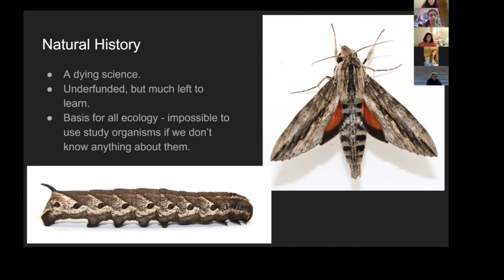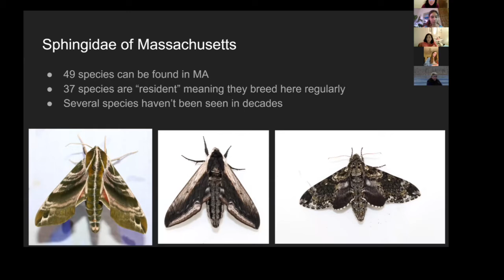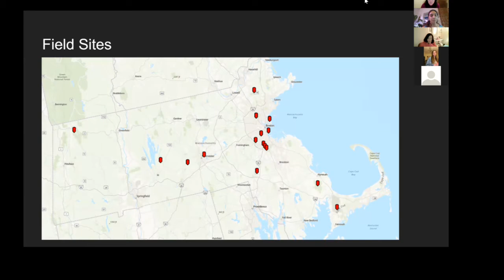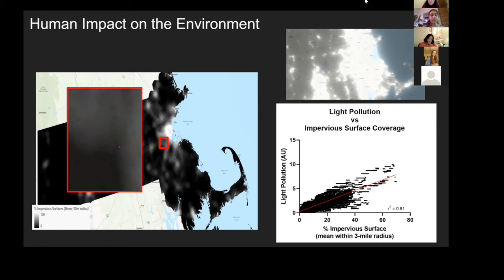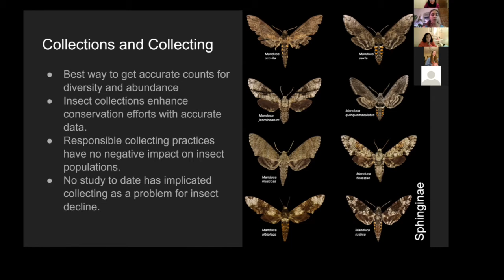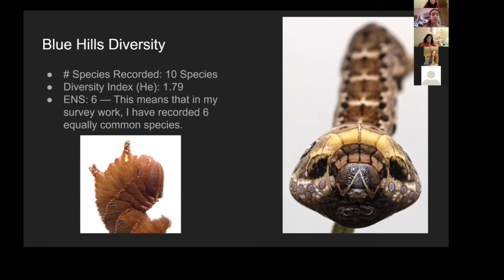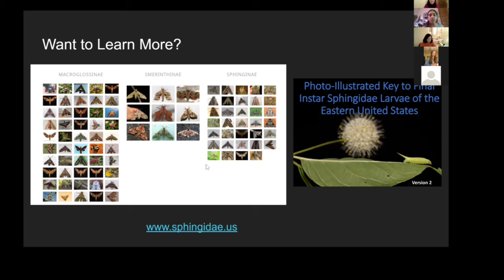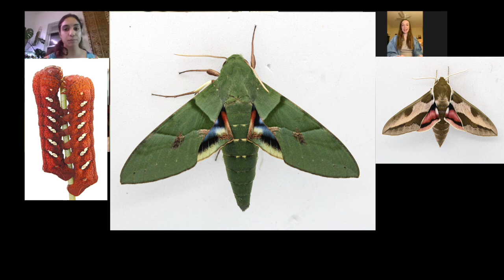Moth Matters: The Essential Role of Moths in the Blue Hills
As a part of her PhD work at UMass Boston, Teá Kesting-Handly has undertaken a 5-year study of hawk moths in 14 Massachusetts state parks, forests, and conservation lands including the Blue Hills. She is documenting how their populations and distribution are different in rural and urban settings.  The Blue Hills constitutes a large expanse of open space, yet is also located close to urban and suburban centers.  Teá’s research in the Blue Hills and throughout Massachusetts will explore the impact of development on ecosystems, exemplified by the hawk moth.

In this video, Teá covers the background of her research, ecology and life history of Sphingidae in Massachusetts, as well as preliminary findings from her work.